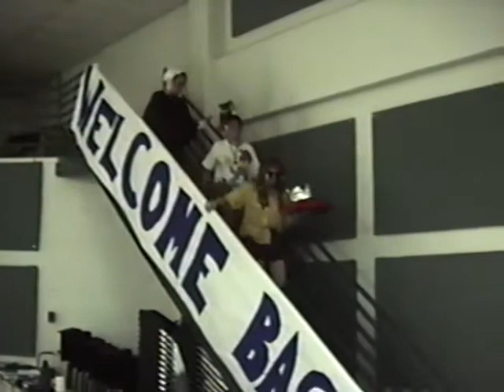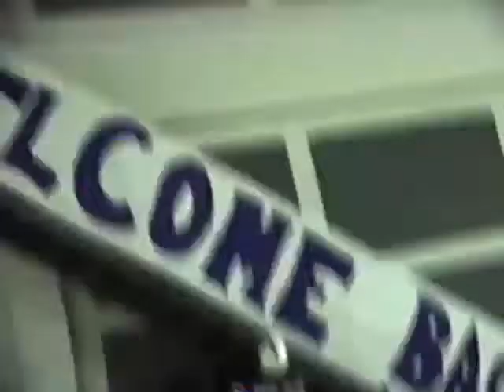McNeil Choir Lock in 1993